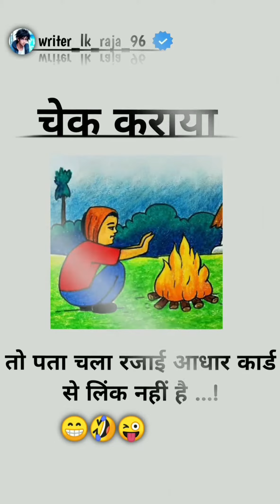short video editing for instagram 2024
attitude video editing Alight Motion new trending

new trend trend video editing Alight Motion new effect

ke sath video editing

viralvideo